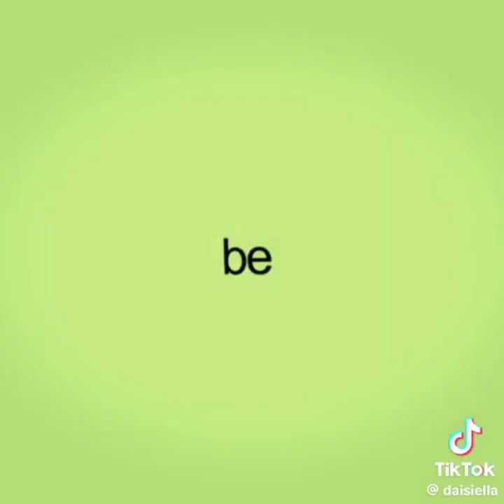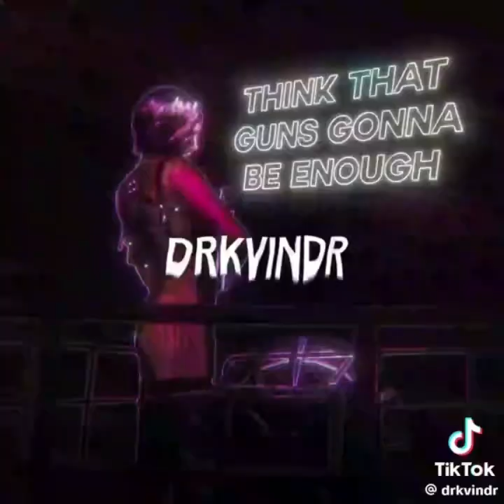Ada & Ashley from Resident Evil edit compilation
requested by @theeyesofravens3602